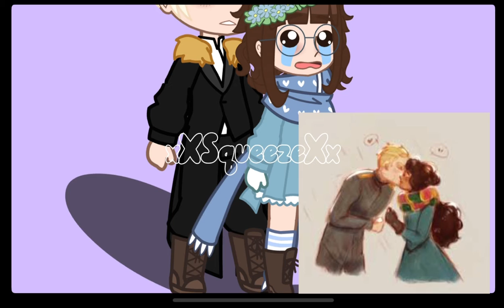Recreating fan art 💢🎨 || Mirror visitor || spoilers|| Gacha club || xXSqueezeXx